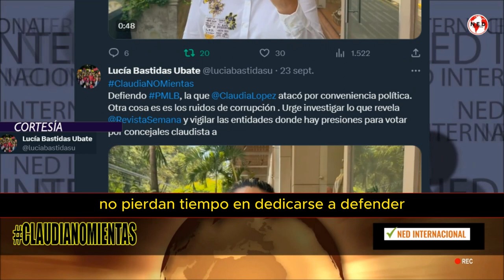CLAUDIANOMIENTAS 📢 CONTUNDENTE MENSAJE LUCIA BASTIDAS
Defiendo PMLB, la que ClaudiaLopez
 atacó por conveniencia política. Otra cosa es es los ruidos de corrupción . Urge investigar lo que revela RevistaSemana y vigilar las entidades donde hay presiones para votar por concejales claudistas